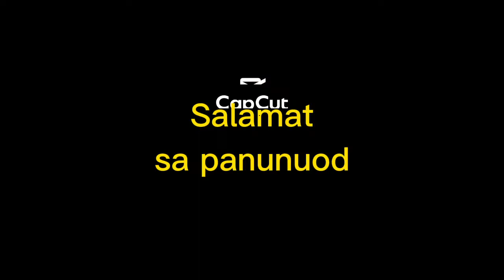NASA clinic po ako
NASA clinic po Ako sinamahan ko pamangkin ko buti Wala masyado pasyente